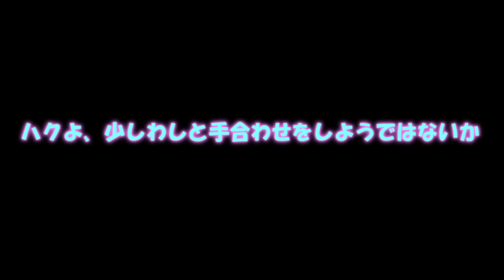専属神篇第三幕～東京異変～EP4～WCBT Second Round～193話「未来への覚悟を決めた二人 ハクVS月花」